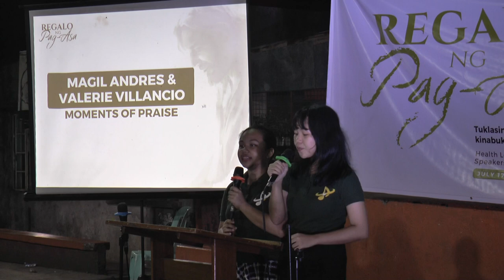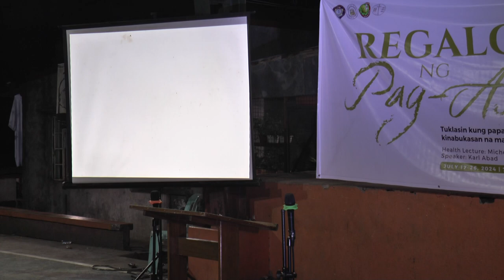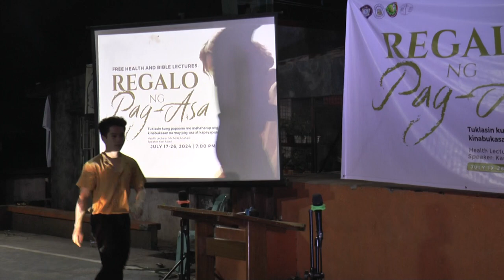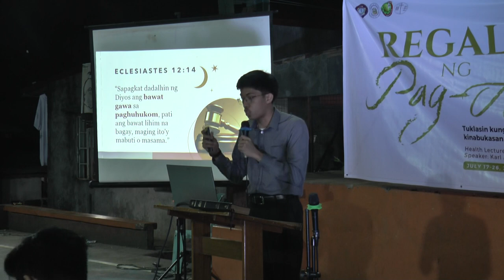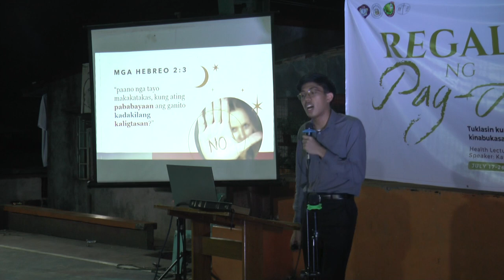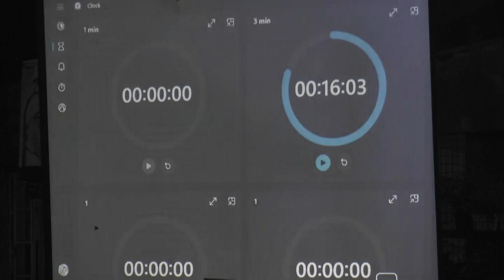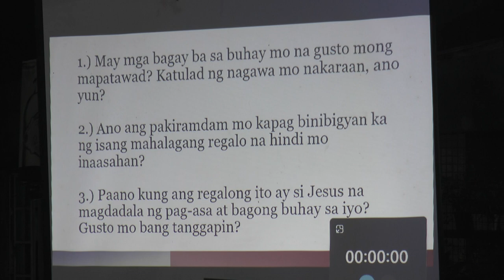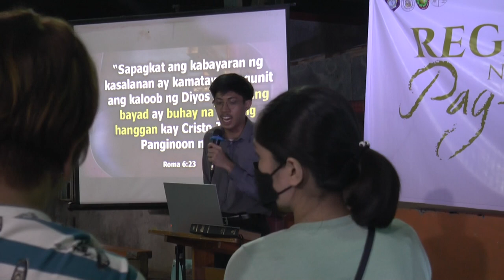Pagtubos / Kaligtasan - Karl M. Abad